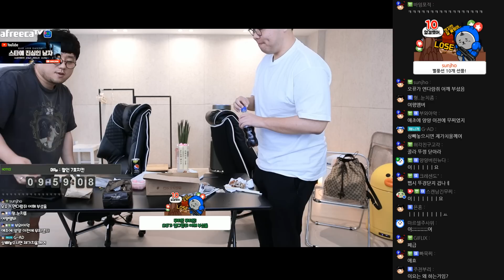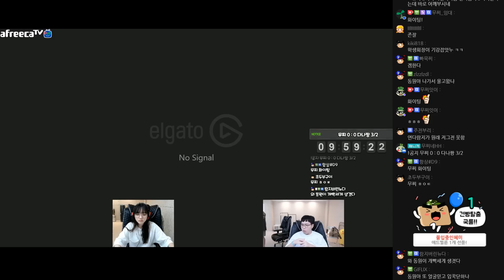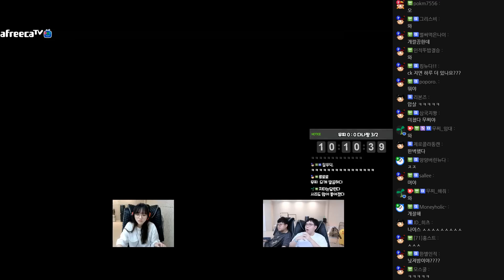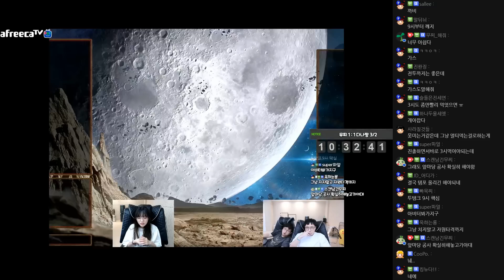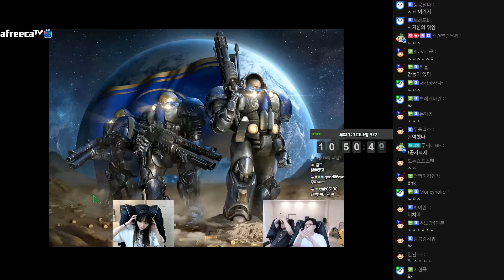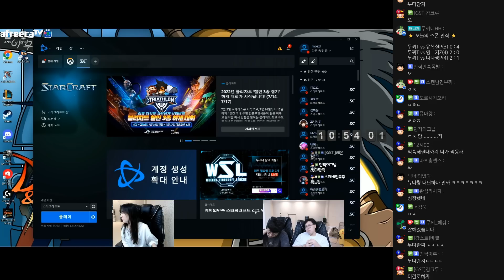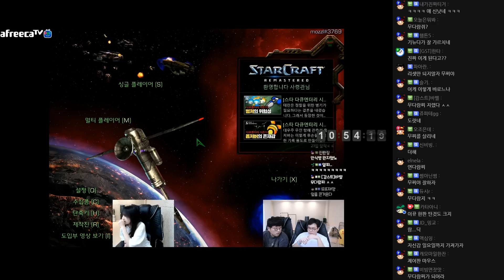하면 된다 #6 (22.07.20)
00:00:00 on
00:01:38 무찌vs다나짱
00:06:29 느낀점
00:09:31 연다람지on
00:13:17 경기끝
00:14:20 연다람지 오전반
00:14:35 무찌vs다나짱
00:34:29 경기끝
00:36:51 무찌vs다나짱
00:53:27 경기끝
00:57:09 마무리
00:57:52 저그전은요?
00:59:58 내일 일정
01:00:29 오전반